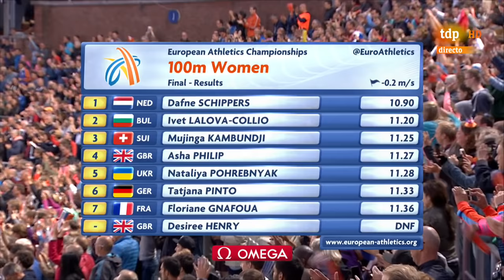Final 100m Femenina Atletismo Cto. Europa Aire Libre Amsterdam 2016